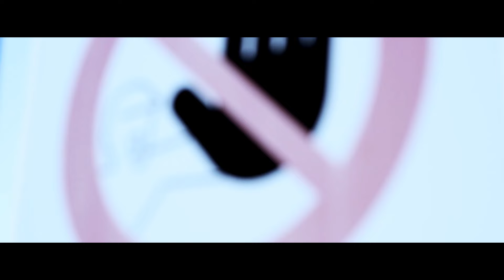IronMad - Cuore Col Sangue (Prod. Chris Il Maestro)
Diretto da Gianluca Crisafi.
Registrato, mixato e masterizzato al Mama Mia Recording Studio di Chris Il Maestro.